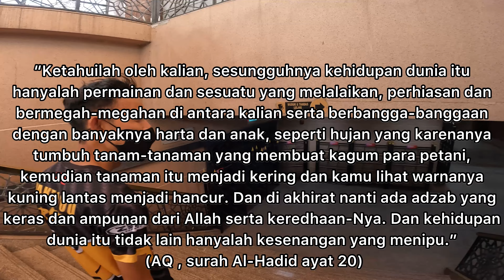Ride Port Dickson part 6 ✅ (pekena nasi Royal Putrajaya)